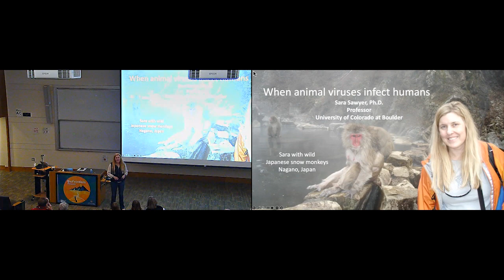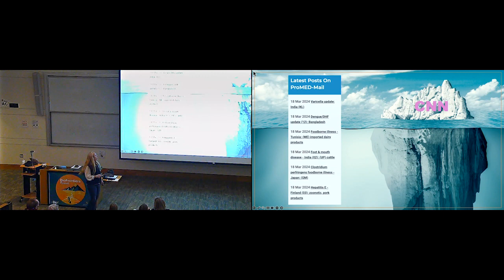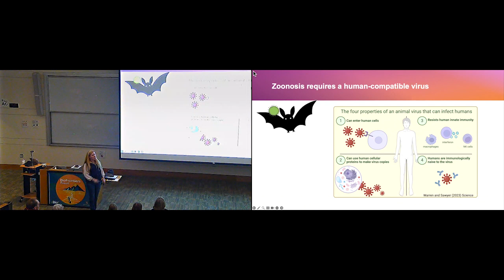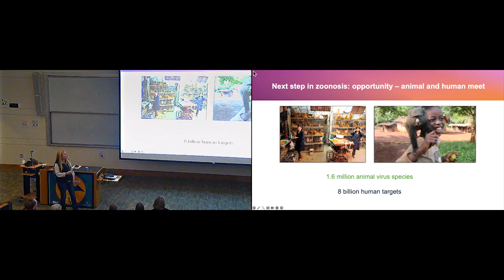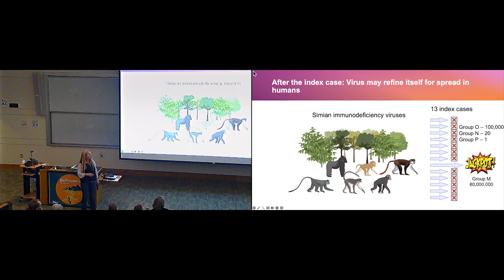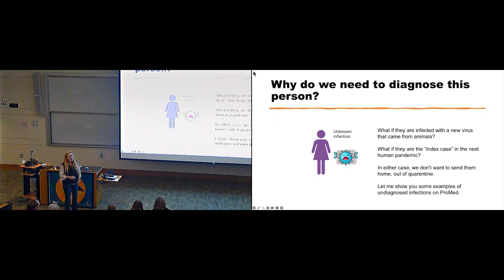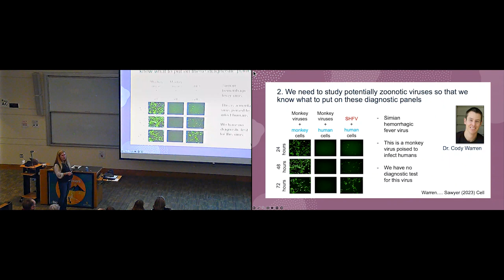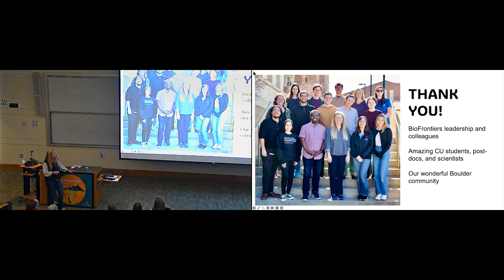When Animal Viruses Infect Humans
BioFrontiers Presents 3/19/24 – Sara Sawyer

BioFrontiers Institute, University of Colorado Boulder

*Please note that there were technical difficulties with the recording equipment at a few spots. Two short sections of content (less than 1' 30" each) had to be deleted as a result.